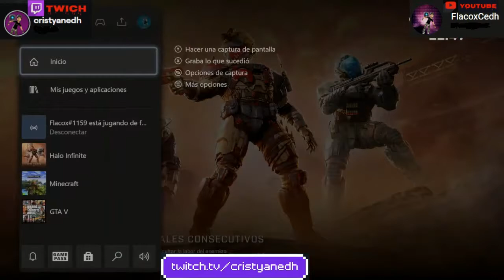Halo Infinite batalla